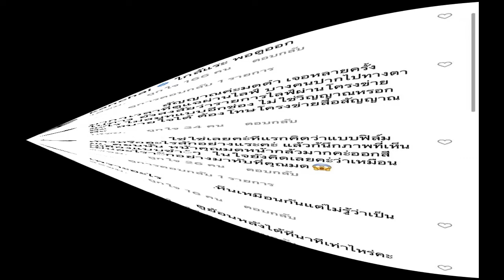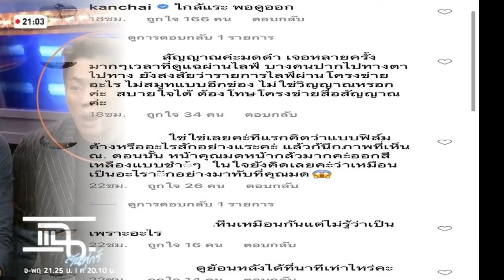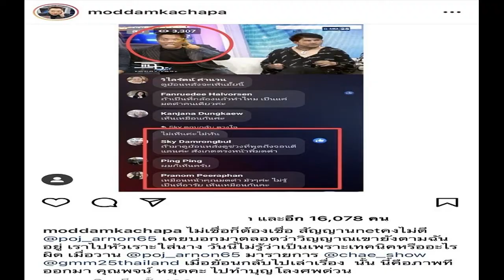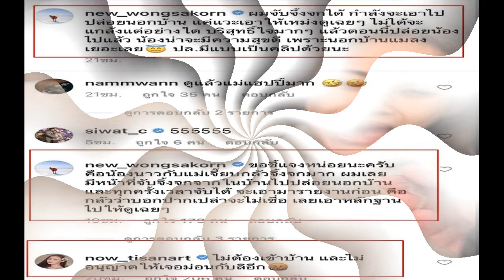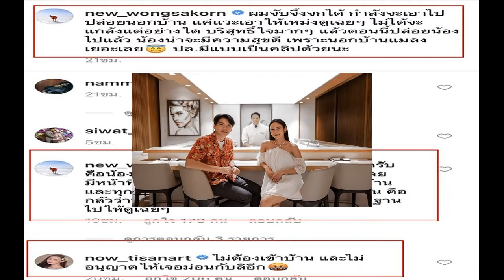ไม่กั๊กให้เสียเวลา ขนมจีน ควงสามีเจาะลูกโป่ง เฉลยแล้วว่าได้ลูกชาย